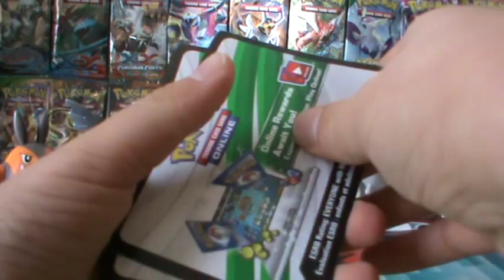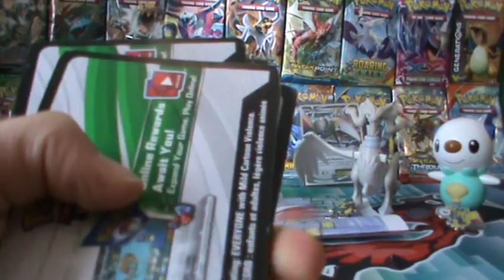100 Subscriber Special + Giveaway! Thanks So Much!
Thanks to you all for getting me so far in the past few months! As a thank you, I will be giving away 15 Pokémon TCG code cards! A special montage will be coming soon!

Hello guys and welcome back to another video! Also, if you like my new intro it would be helpful to say so. Recently I have been making a few changes to help make the channel a better place. If you like any of the changes, it would be very helpful to tell me. Until next time, enjoy.